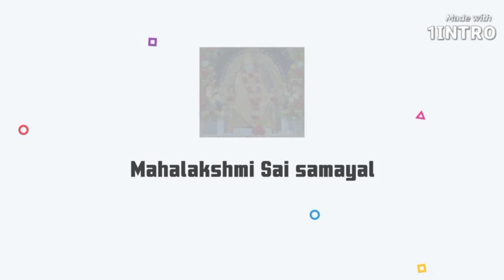Doraemon - Title song🤩🤩🕺🕺🎶🎶